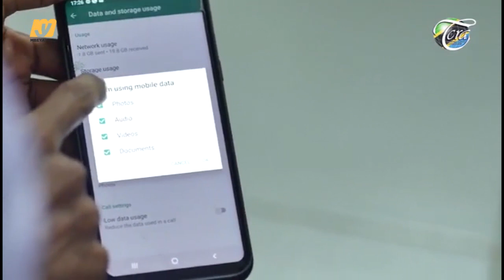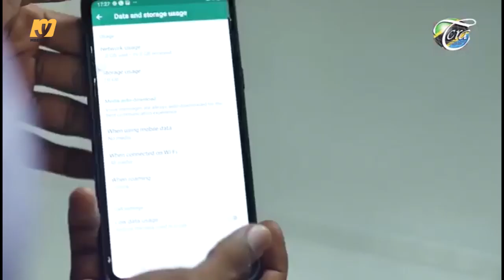JE! WAJUA AUTO DOWNLOAD KATIKA SIMU YAKO INATAFUNA MB ZAKO?